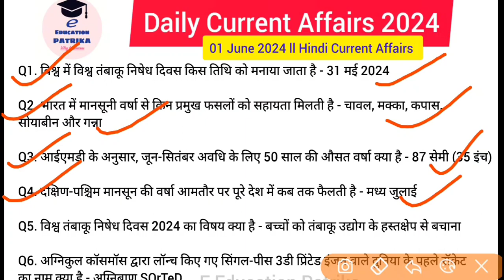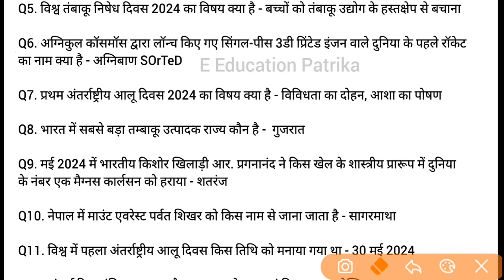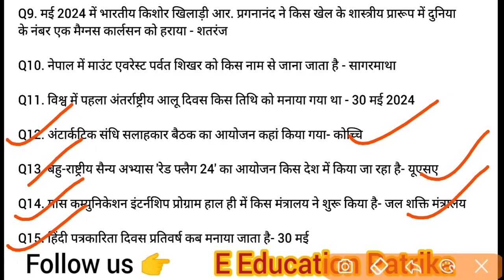Daily Current Affairs 2024 || 01 June 2024 || One Liner Question Answer || UP JEE || MHA IB || BSTC